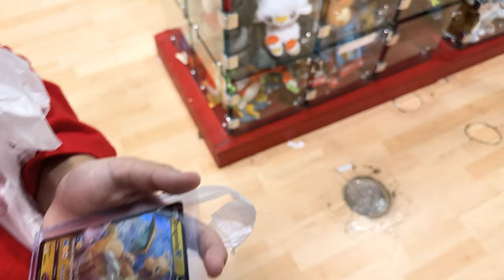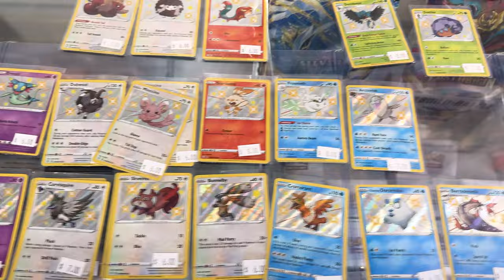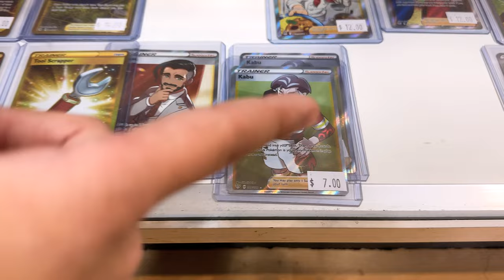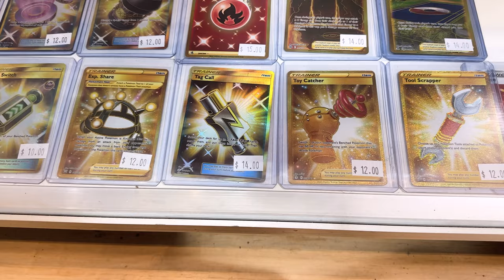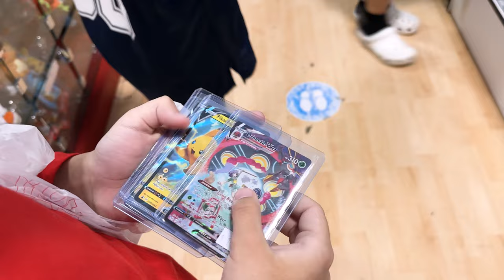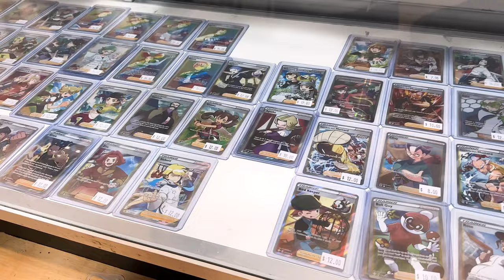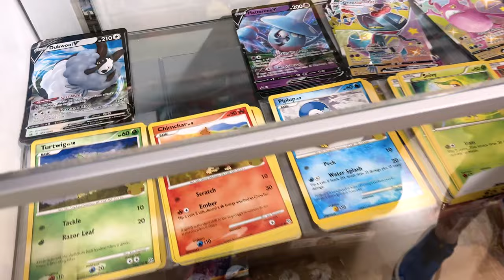The Search for RARE POKEMON CARDS (Also Did Toys R Us Reopen?)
Bubs is into Pokemon and this is the friend that got him into it! My lovely friend stumbled upon a store over the holidays that was dedicated to only Pokemon things called Pokemaniacs! at the mall and told me about it.  We've been too many times since but this time we brought a friend who has never been.  PRO TIP! Go with a budget.  STICK TO THE BUDGET! You can spend a fortune in here.  Both boys had a budget of their own money and went to town within those realms.

While we were there, we heard that Toys R Us is coming back to America through Macy's.  I think we caught it early so stuff still setting up but it was fun to investigate because we miss that store like woah.